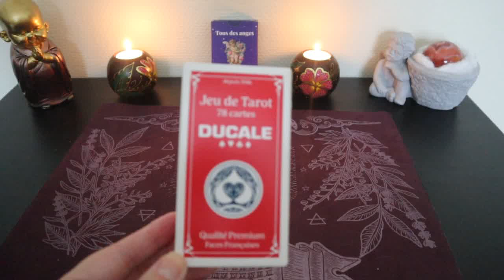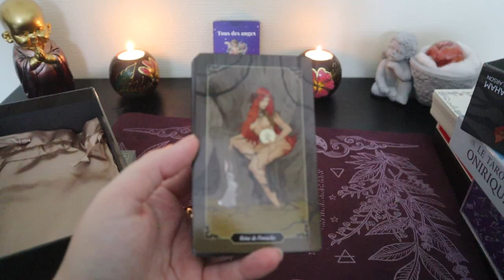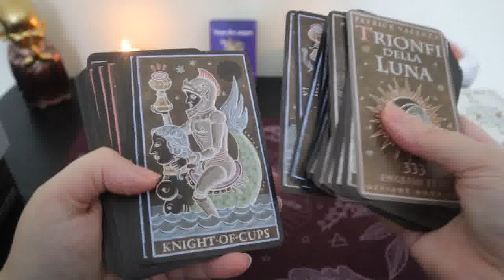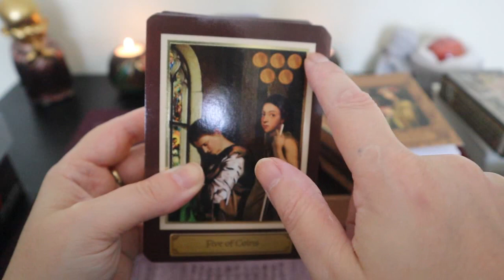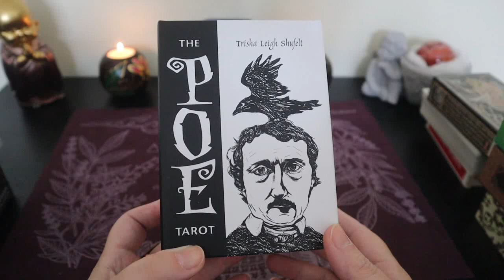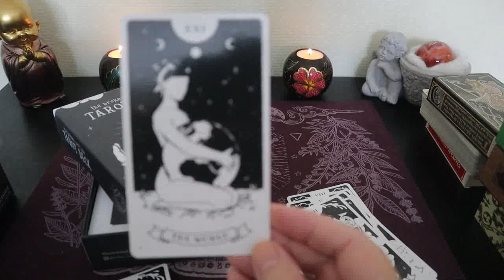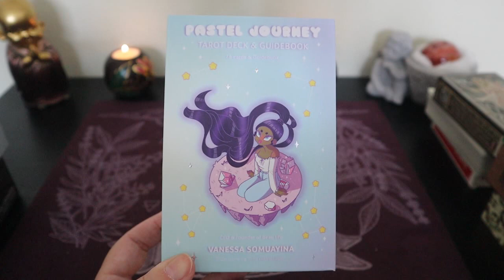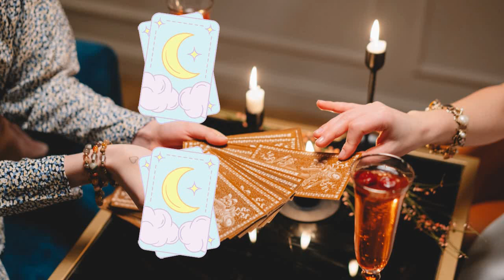Ma tarothèque suite et fin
Coucou,
Je vous retrouve aujourd'hui pour vous partager les tarots que je garde aprés un tri, d'il y a quelques mois.

Bon visionnage.

Libre inspiration.

J'ai mis en place des consultations en privées donc si si vous avez besoin d'une guidance / voyance, je vous invite à regarder cette vidéo où je vous explique tout :

Egalement sur Facebook : La voie des guides